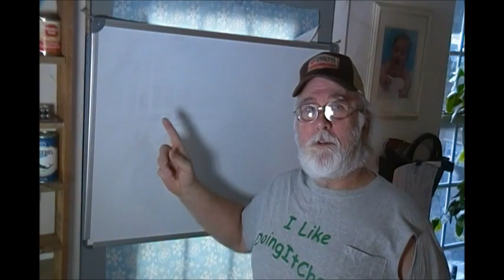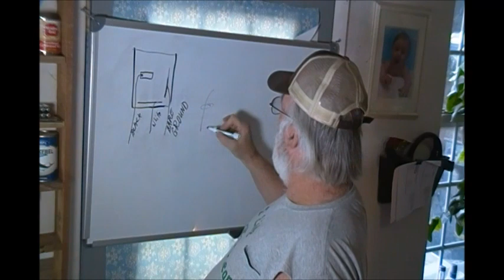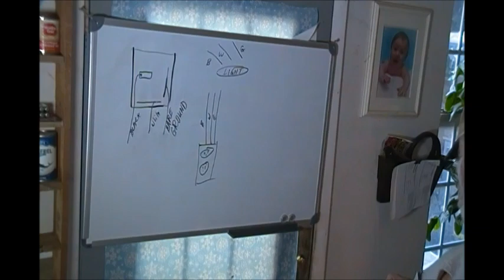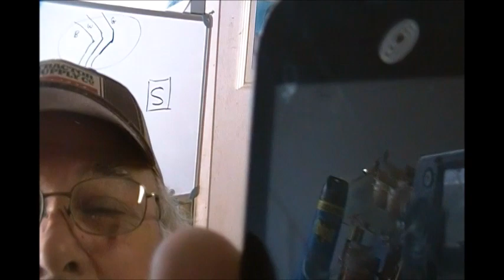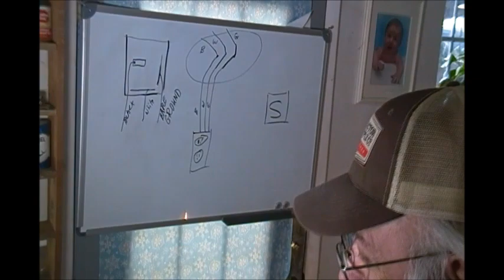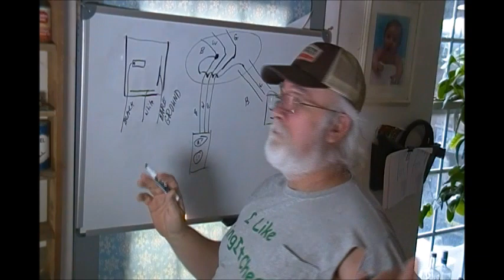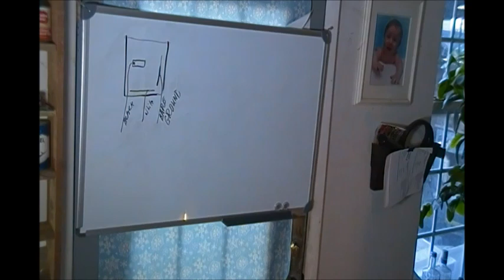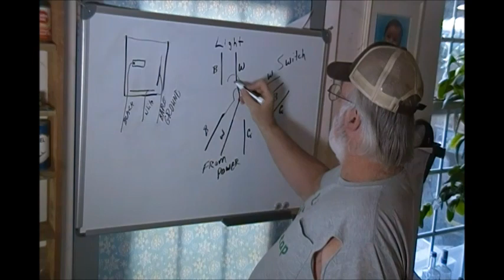PawPaw Explains 120 volt Wiring for Your Shed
This video explains the one thing that people have the most trouble understanding. how to wire the switch properly for a ceiling light.